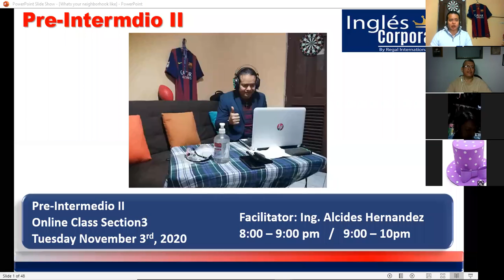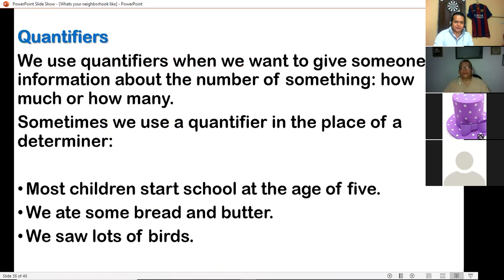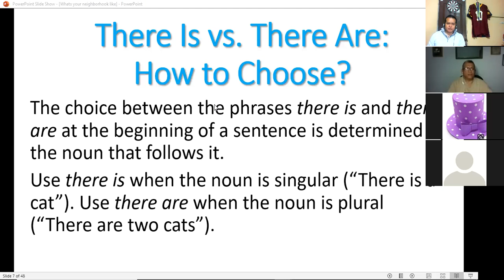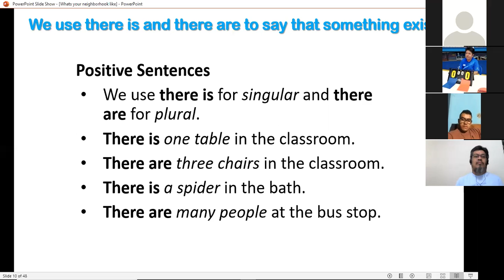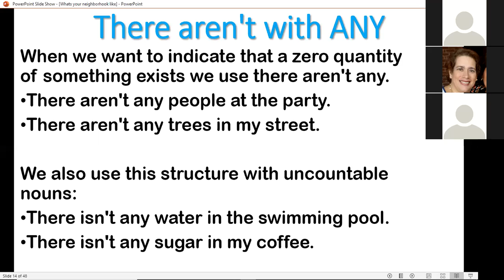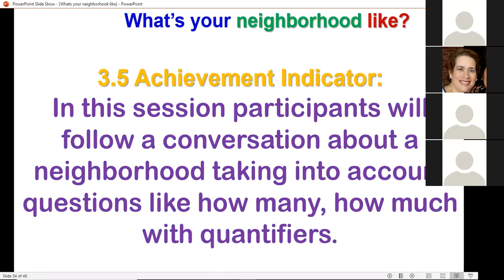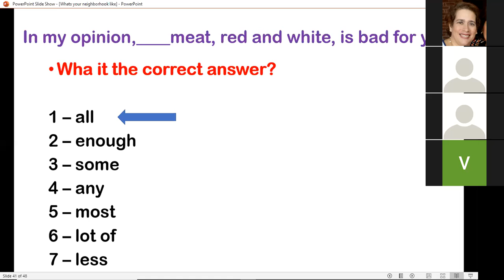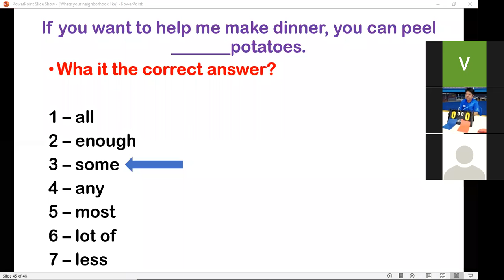Ingles Corporativo-PI2-02-8-9PM-10-20-2 Session7 November5